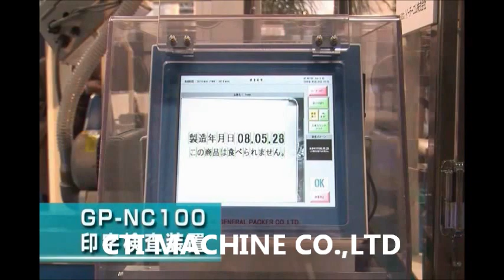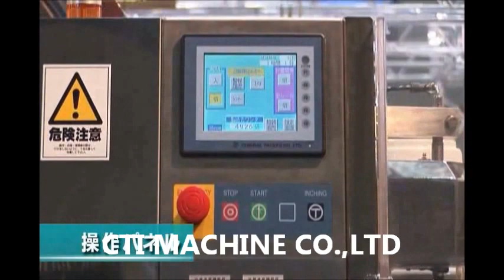Auto 3 side seal bag feeding type packaging machine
Machine Type: GP-2000
Material: Powders, granular products, seasonings, sugar, salt, snacks, chemical products
Range: up to 2000g
Speed: 15-60bag/minute